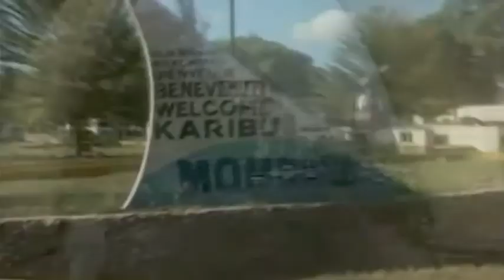In Africa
Kenya, Africa -Nairobi Safari video montage.
Video by Michael T. Horn
Editing by Michael J. Horn

My father recently took a trip to Kenya. He shot incredible video and photos of the African wildlife at its best. He witnessed and experience what many of us will only ever see on the Discovery Channel. Watch this video and you'll see great video of  lions eating a recent kill, a cheetah after a full meal (you can tell because her belly is bloated),  Giraffes, Cheetahs, Leopards, Elephants, etc. And of course, I use the most appropriate music from the soundtrack to "Out of Africa"